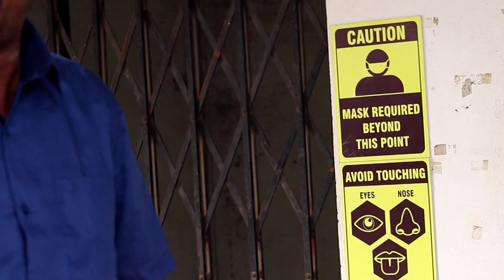Vaman Export Pongal Celebration | Tirppur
Vaman Export Pongal Celebration | Tirppur | pongalcelebration rahulvlog Vaman Export Pongal Celebration | Tirppur